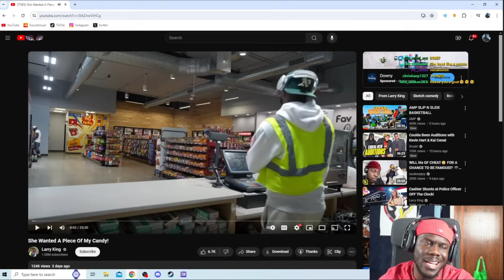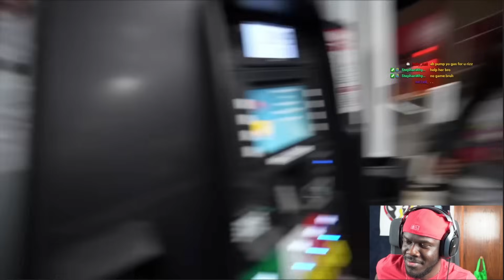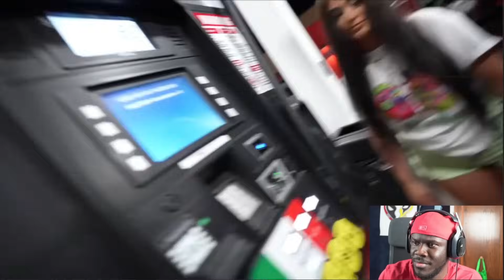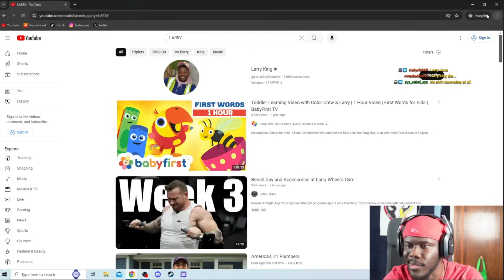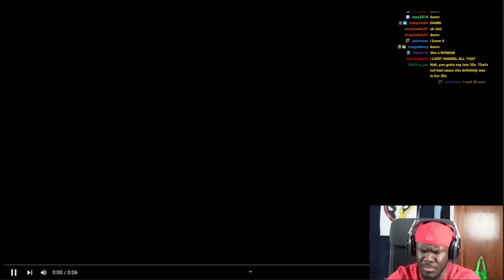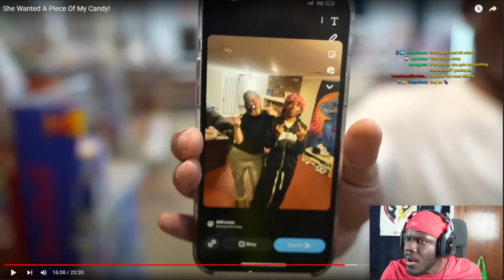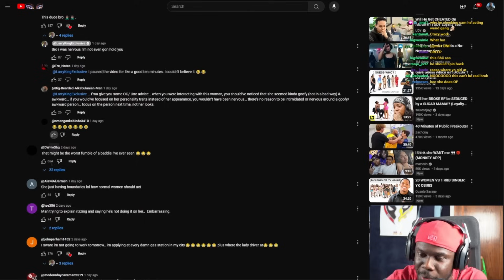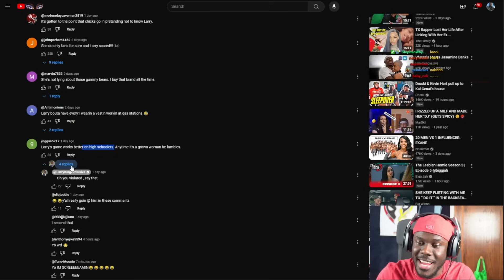He Fumbled Her Bad!